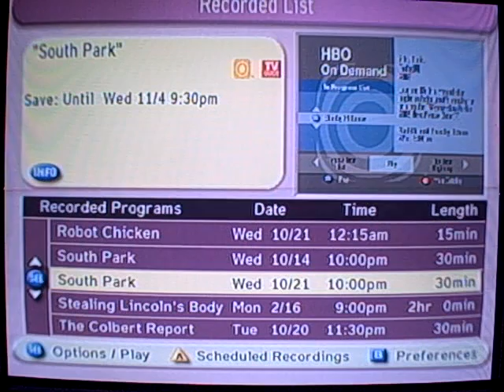batman arkham asylum walkthrough part 46